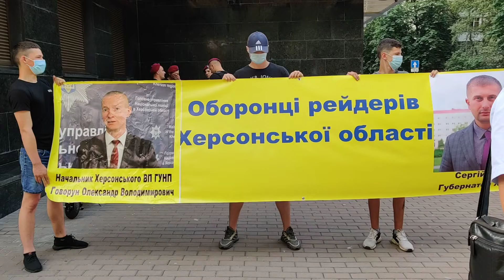Херсонские перевозчики протестуют у Офиса Генерального Прокурора Украины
Владельцы пассажирских автобусов из Херсона требуют у Генерального Прокурора Венедиктовой навести закон и порядок в их городе.